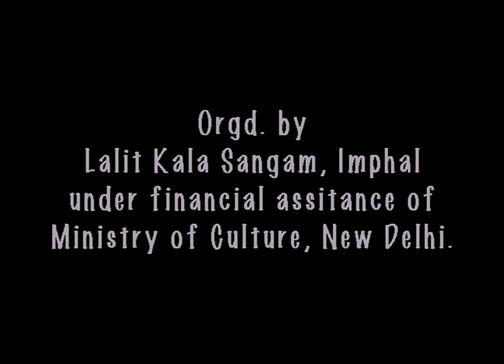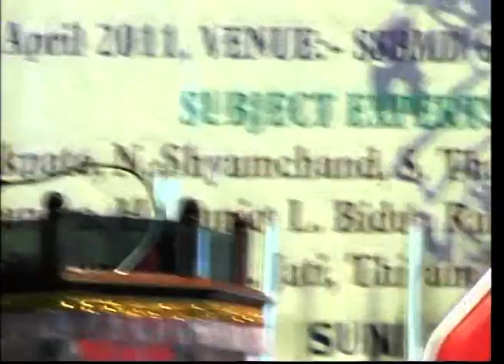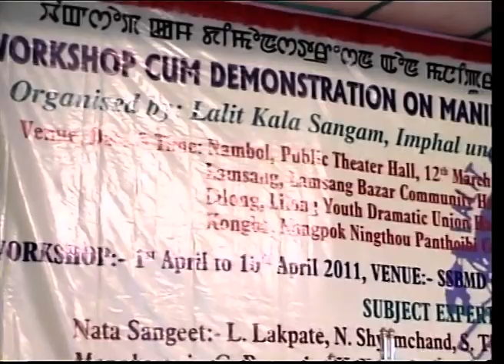Sankirtana Workshop cum Demo. Program-2011 (Pt 2) Lalit Kala Sangam, Imphal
Valedictory Function of the Workshop cum Demonstration program series of the Manipuri Manoharsai Kirtana and Manipuri Nat Sankirtana at Shri Shri Balmukunda Dev Music College Auditorium, Palace Compound, Imphal, Manipur, on 24 April 2011.